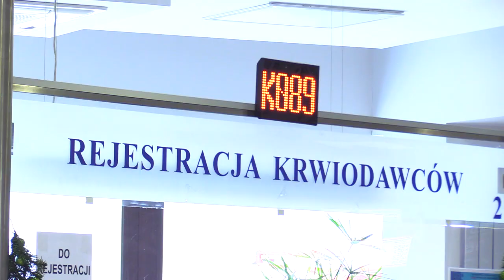Choinka za dobry uczynek 14.12.2022